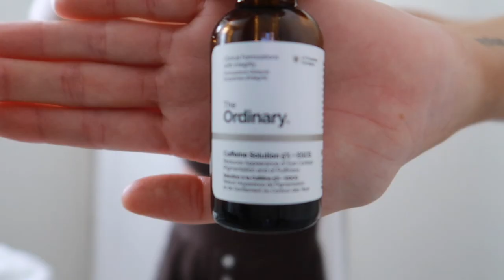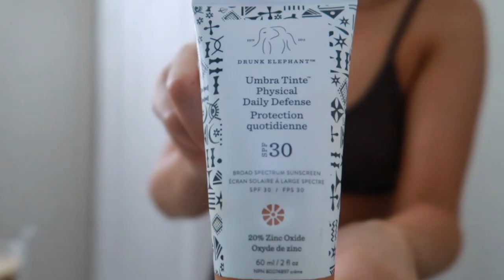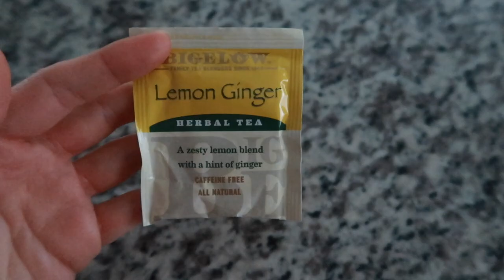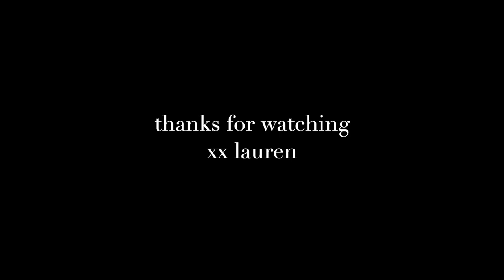vlog: skincare, I don't like it anymore & air frying everything.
xx Lauren